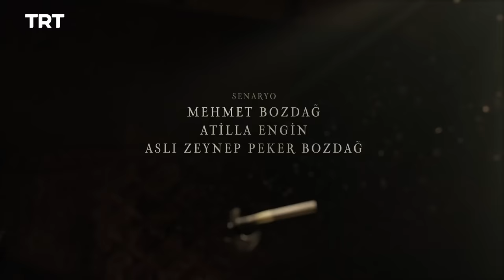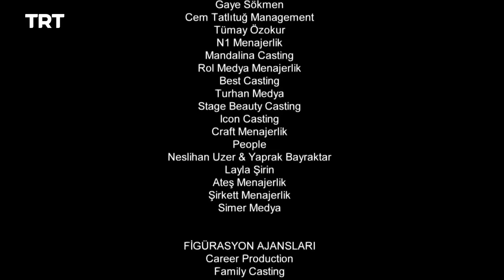Resurrection Ertugrul Season 1 Episode 64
A confrontation between Ertugrul and Kurdoglu ends in bloodshed. Within Ustadi Azain in grave condition, Thomas gains the upper hand.